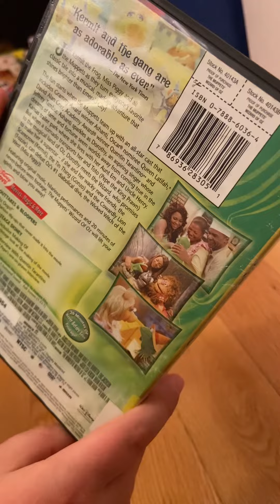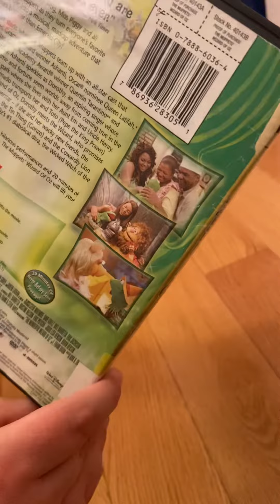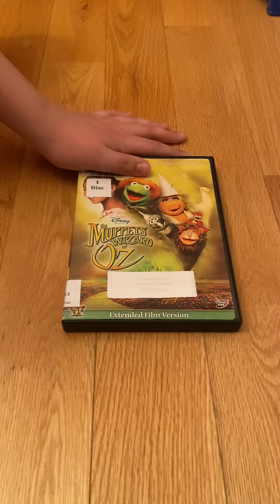Muppet Studios’ “The Muppets Wizard of Oz” - 2005 DVD Review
This is a review of the original 2005 DVD of Muppet Studios’ “The Muppets Wizard of Oz.” The film stars Grammy Award winner Ashanti as “Dorothy,” and aspiring singer who wants to becomes famous. Unfortunately she lives in a trailer park in Kansas, which makes her dreams somewhat unattainable. When a tornado touches down in the area, it whisks Dorothy away to the Land of Oz, where she meets the Good Witch - played by Miss Piggie - who helps her find her way to the Emerald City, where the Wizard will make her a success if she can get there before the Wicked Witch of the West - also played by Miss Piggie - arrives. Along the way, she meets a Scarecrow played by Kermit the Frog, a Tin Thing played by the Great Gonzo, and the Cowardly Lion, pleated by none other than Fozzie Bear. Will Dorothy be able to reach the Emerald City in time with her new friends, find out on Muppet Studios’ “The Muppets Wizard of Oz.” I hope you enjoy the show! 🦁🐸💚🐷🐖🐻🌪️